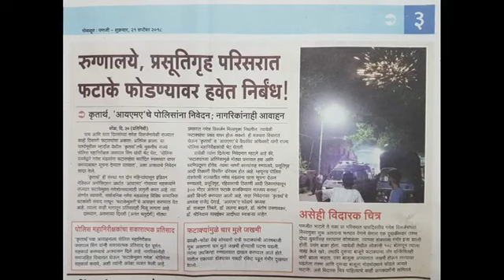Lalan Bhakle Talk